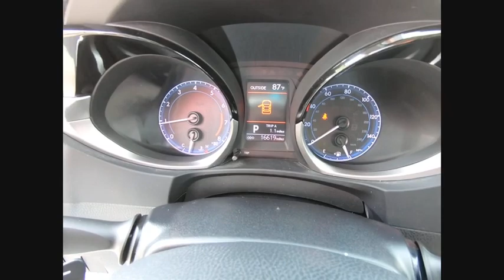2014 Toyota Corolla S PLUS Schaumburg IL 200125AA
2014 Toyota Corolla S PLUS

Woodfield Lexus
350 E. Golf Rd